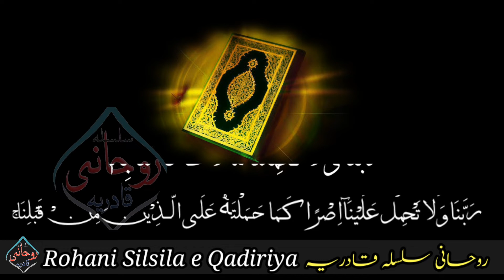Surah Al Baqarah Last 2 Ayat | Al Baqarah Last 2 Verses | سورہ البقرہ 285/286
بقرہ کی آخری آیات اور ان کی فضیلت
ان دونوں آیتوں کی حدیثیں سنیے، صحیح بخاری میں ہے جو شخص ان دونوں آیتوں کو رات کو پڑھ لے اسے یہ دونوں کافی ہیں۔ [صحیح بخاری:5009:صحیح] ‏‏‏‏ مسند احمد میں ہے رسول اللہ صلی اللہ علیہ وسلم نے فرمایا سورۃ البقرہ کی آخری آیتیں عرش تلے کے خزانہ سے دیا گیا ہوں مجھ سے پہلے کسی نبی کو یہ نہیں دی گئیں۔ [مسند احمد:151/5:صحیح] ‏‏‏‏
last two ayat
Qari Saddam Hussain
Rohani Silsila e Qadiriya